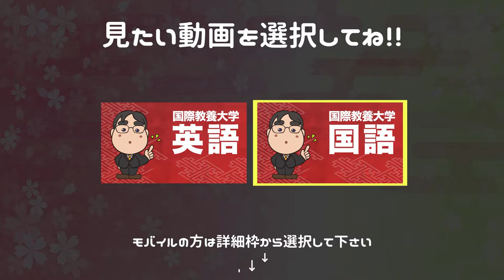参考書だけで国際教養大学ー国語で合格点を取る方法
日本初！授業をしない。
武田塾